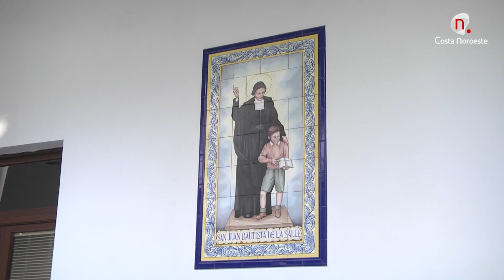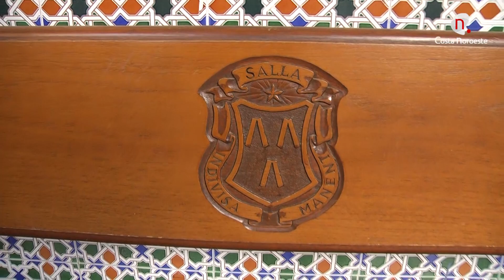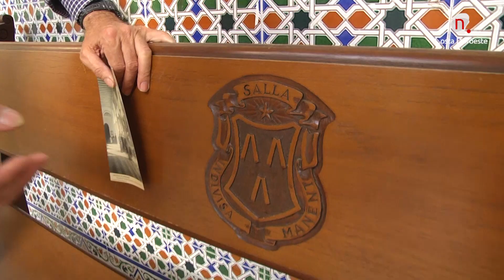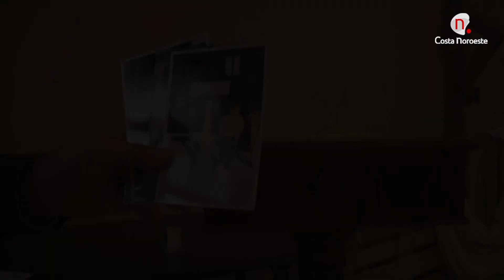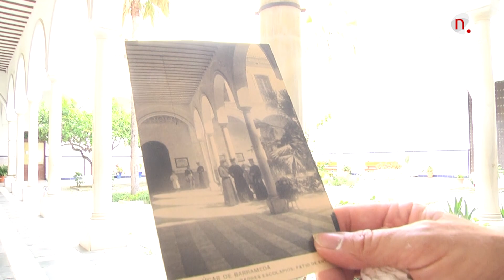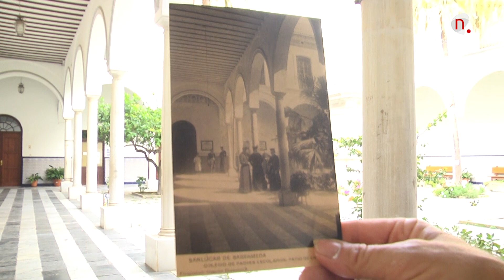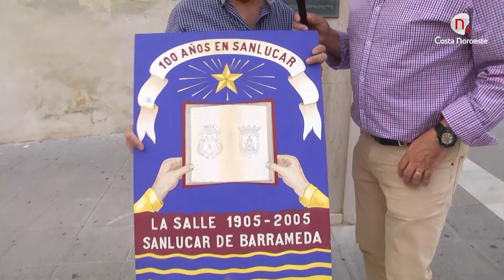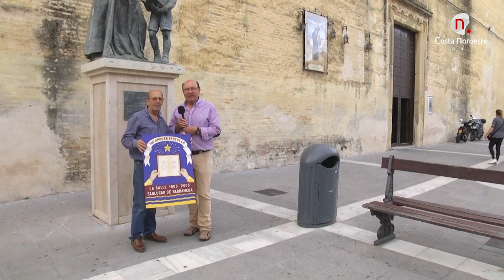Momentos Pericache: La Salle San Francisco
José María Sánchez Muñoz "Pericache" nos habla desde el Claustro del Colegio La Salle-San Francisco, conocemos sus elementos arquitectónicos y su historia.
Contigo viernes 13 de mayo de 2022